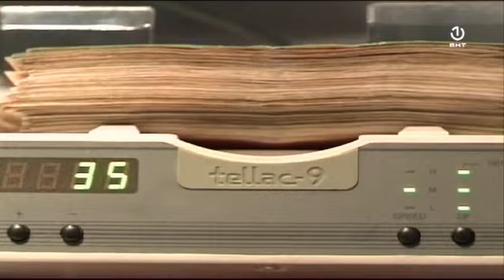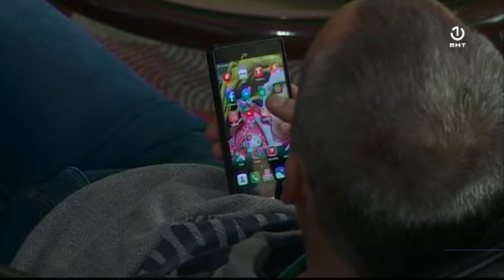Telekom operaterima u BiH uručene licence za uvođenje 4G mreže